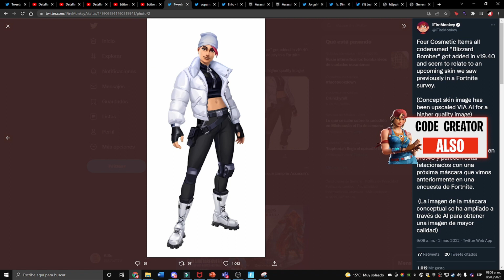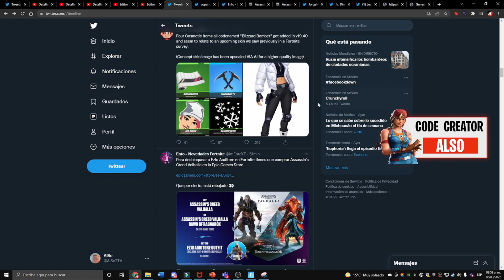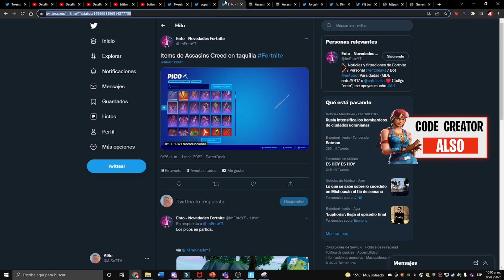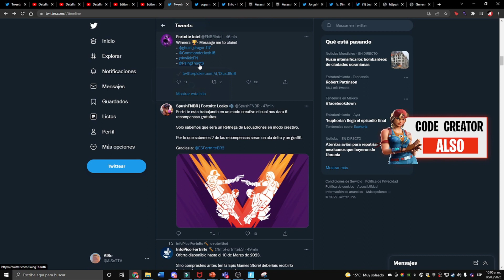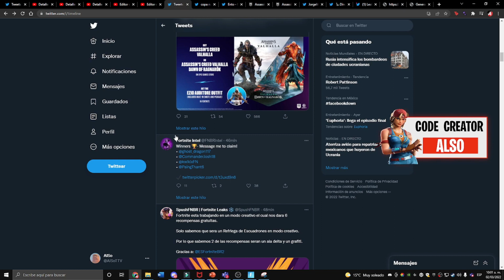¡CORRE! FORTNITE REGALA 6 RECOMPENSAS *GRATIS* a TODOS en FORTNITE! 🎁😱 RECOMPENSA OCULTA *GRATIS*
-- REQUISITOS---